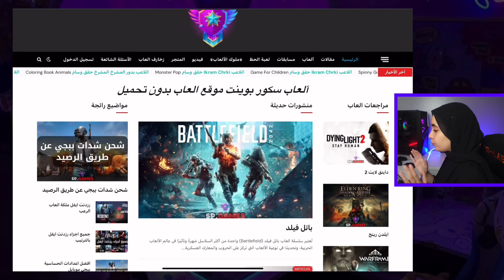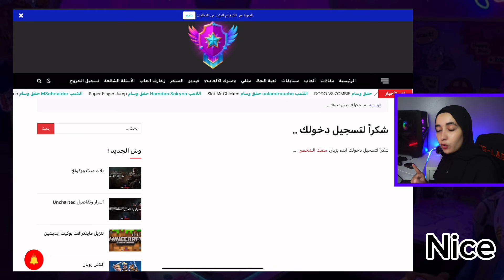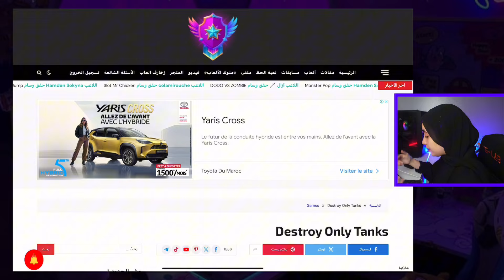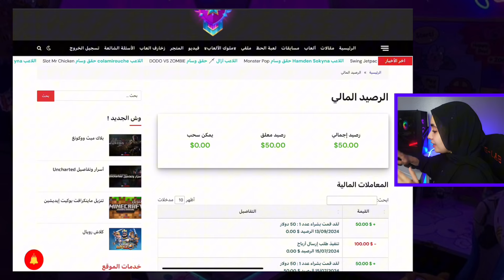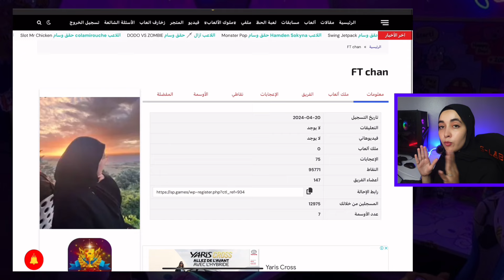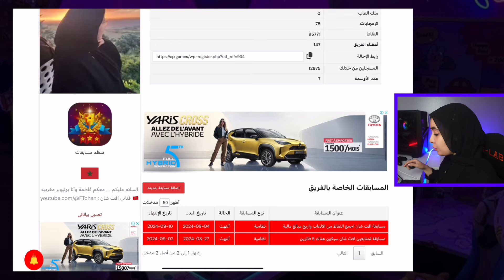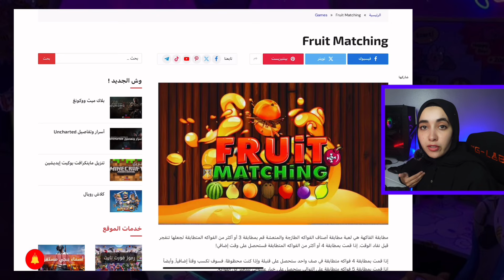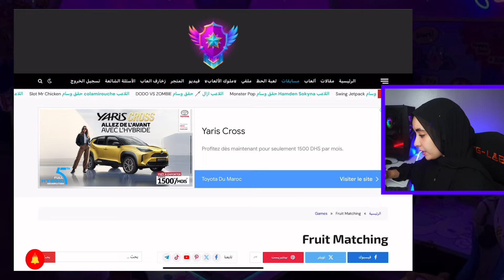تطبيق ربحي مجاني ربحت 120$ في اليوم من الألعاب بدون رأسمال ربح من الانترنت 5000 درهم بالمجان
في هذا الفيديو، سأشارك معك تطبيقًا ربحيًا مجانيًا حققت من خلاله 120 دولار في اليوم من الألعاب بدون الحاجة لرأسمال. اكتشف كيف يمكنك الربح من الانترنت بمبلغ يصل إلى 5000 درهم بشكل مجاني!

✓الايميل الإعلانات 📥
📌مواقع تواصل الاجتماعي الخاصة بي 👇🏻

محتوى الفيديو 🔥

هل ترغب في ربح المال من الإنترنت بدون أي رأسمال؟ تعرف على التطبيق الربحي الذي جعلني أربح 120$ يوميًا من الألعاب! احصل على 5000 درهم بالمجان الآن! •

Ft chan

الربح من الانترنت بالمجان,
الربح مجانا من الانترنت,
الربح من الانترنت بدون كذب,
ربح من الانترنت مجانا,
موقع ارباح من الانترنت,
كيفية الحصول على المال من الانترنت مجانا,
كيف اربح مال من انترنت حقيقي
ربح المال من التطبيقات بالمجان,
ربح المال من التطبيقات,
ربح مال من التطبيقات,
ربح المال من تطبيقات,
ربح المال من التطبيق,
ربح المال من تطبيقات الالعاب,
تطبيق ربح المال من المشاهدات,
ربح المال من تطبيقات الدردشة,
ربح المال من تطبيقات الشات,
كسب المال من التطبيق,
ربح فلوس من تطبيقات,
تطبيقات لكسب المال من الانترنت,
تطبيقات كسب المال من الانترنت,
تطبيق لكسب المال من الانترنت,
تطبيق كسب المال من الانترنت,
تطبيق ربح المال من الانترنت,
هل الربح من التطبيقات حقيقي,
هل الربح من التطبيقات حرام,
تطبيقات تربح منها المال في المغرب,
هل يمكن ربح المال من الالعاب,
هل ربح المال من الانترنت حقيقة,
تطبيق ربح المال من الالعاب,
برنامج ربح المال من الالعاب,
ربح المال من الانترنت من التطبيقات,
ربح المال من تنزيل التطبيقات,
كسب المال من التطبيقات,
كسب المال من تطبيقات,
كسب المال من تطبيق,
قناة الربح من التطبيقات,
ربح المال من التطبيقات 2023,
تطبيق ربح المال من الإعلانات,
تطبيق لربح المال من الالعاب,
تطبيق ربح المال من اللعب,
طريقة ربح المال من التطبيقات,
طريقة ربح المال من تطبيقات,
تطبيق ربح المال من نشر الصور,
تطبيق ربح المال من الصور,
شرح تطبيق الربح من الانترنت,
ربح من تطبيقات العاب,
برنامج كسب المال من الانترنت,
اربح المال من تطبيق,
ربح الاموال من التطبيقات